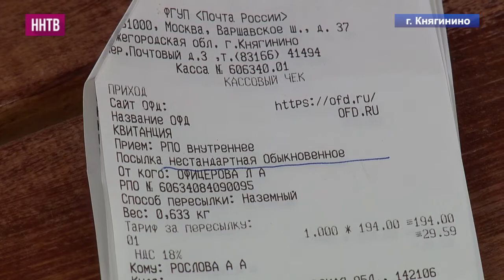Почта России потеряла посылку с редким видом растений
Уже три недели Людмила ищет потерянную на просторах страны посылку. Бандероль в Москву она отправила Почтой России в начале мая. Но до адресата груз доставлен не был.